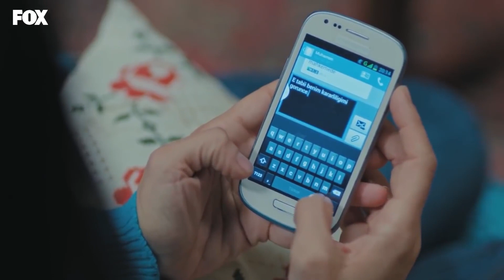باريش يشعر بعذاب الضمير بسبب أكاذيبه - حكايتنا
باريش يشعر بعذاب الضمير بسبب أكاذيبه - أنتِِ مختلفة للغاية يا فيليز
(Arabic Dubbed)

(جميل) يخبر (فيليز) بكل الحقائق عن (بار)  و (بار) يعتقل أمام (فيليز). في السجن ، يعود جميل إلى البداية مرة أخرى عندما تختفي الأشياء التي استولى عليها كدليل. ما هي الطرق سوف جميل, الذي الاستياء والغضب تتزايد أكثر, اللجوء إلى هذا الوقت?

بعد أن دمره قرار طلاق أوشكران ، يتساءل فكري عن من يخونه أوشكران. عندما لا يستطيع الوصول إلى إجابة السؤال الذي يقضم دماغه ، يجد الحل في إيذاء أوشيما. شيماء ، من ناحية أخرى ، تعاني من فرحة الخروج مع الإنجيل. يصبح فكري شريكا لفرحة كاه شيماء ويختبر حزنه.

MEDYAPIM : انتاج
سيناريو : ايبرو كوجاوغلو- فيردا بارس
المخرج : كوراي كريم اوغلو